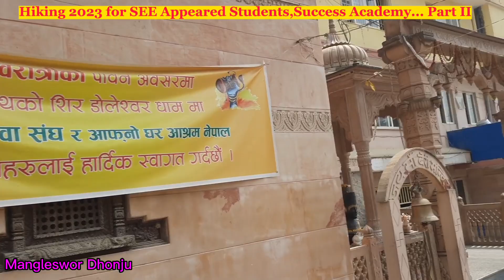Hiking 2080 for SEE Appeared Students, Returning fromBoca Chowk via Doleswor Temple,Success Academy